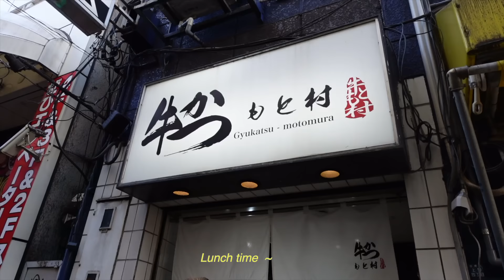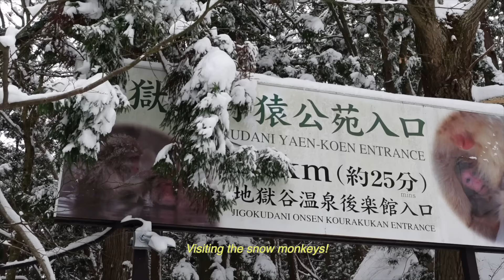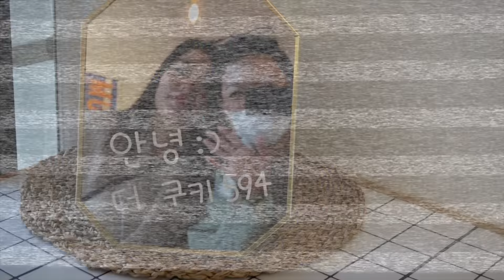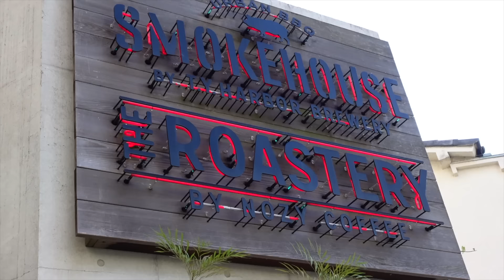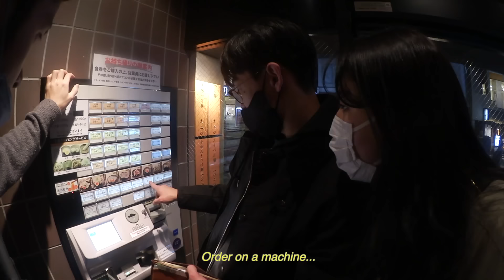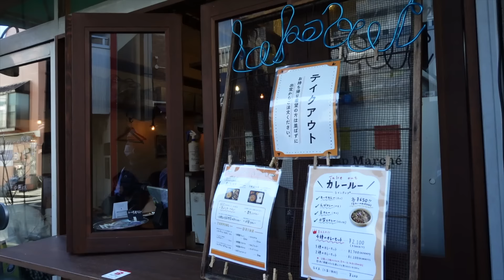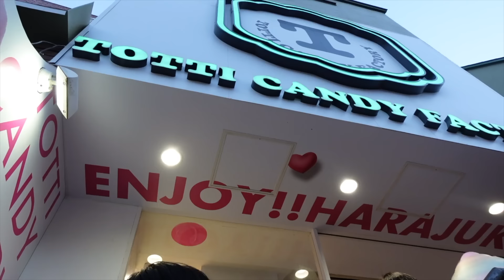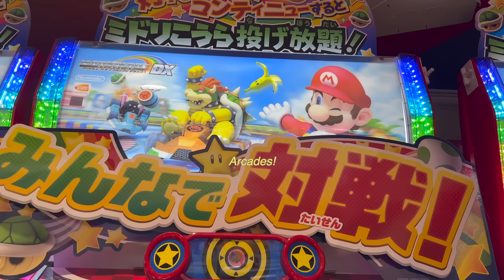weekly vlog | OUR JAPAN TRIP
Henlo everybody! My Japan trip! I’m going to work on getting korean subtitles soon! Sorry sorry! I hope you guys enjoy and maybe gets some inspiration for a future trip to Japan! Hope everyone had wonderful holidays and if not just remember it’s just a day and we always just keep moving onto the next one. Wishing you all well!